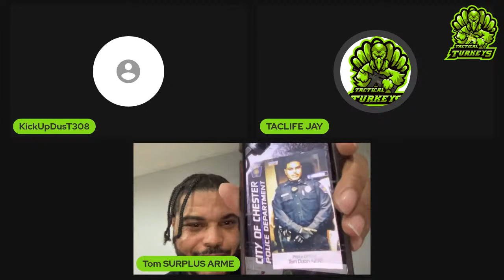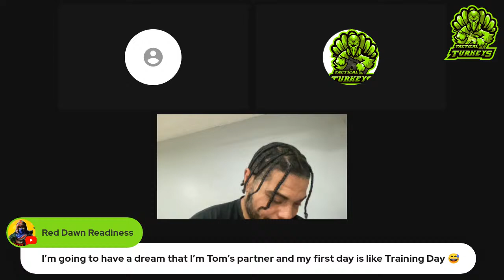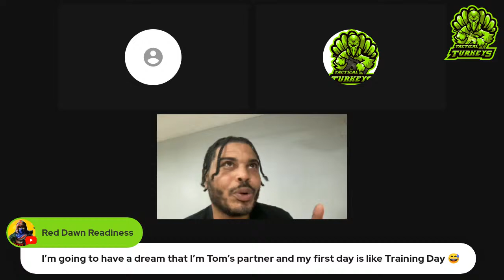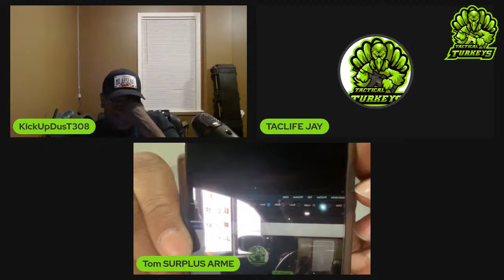Turkey Tuesday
Is the 8.6 the up and coming hotness? Data the Turkeys collected!